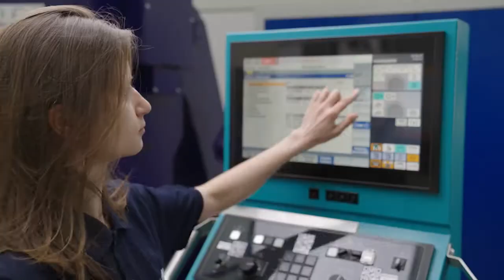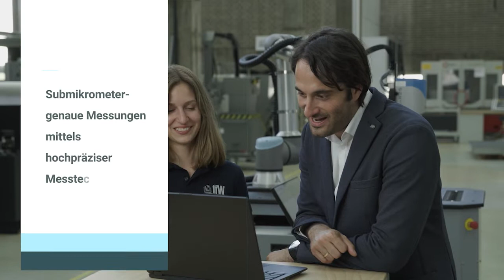Automatisierung mit Robotik und 3D Messtechnik im Zeitalter der Industrie 4.0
Die Mitarbeiter im Institut für Werkzeugmaschinen (IfW) an der Universität Stuttgart untersuchen den Einsatz von Werkzeugen für Zerspanungsprozesse und den damit verbundenen Werkzeugverschleiß. Ein Cobot-Messystem von Bruker Alicona ermöglicht automatisierte Messungen direkt in der Werkzeugmaschine. Ein- und Ausspannen vom Werkzeug ist nicht mehr nötig. Die Messungen werden dadurch schneller und effizienter.

Subtitles available in the following languages:
English | German | France | Italian |
How to enable subtitles? Click on the “Settings” and under “Subtitles” you can choose your language.